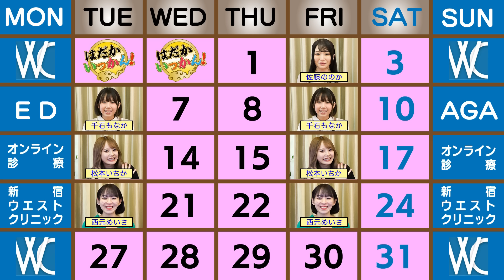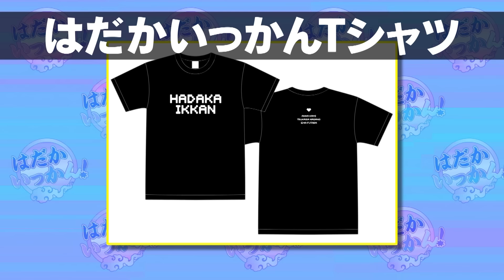やりたい奴は大体友達。美しすぎる人妻、玉城夏帆が学生時代の３桁超えのやりすぎ伝説を語る。沖縄に激震！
これで3人の子持ち？！
夫に告げてデビューした経緯

中学時代に３桁超え
何が起きたらそんな事が？

MINAMOさんYouTube
MINAMOジャンクション